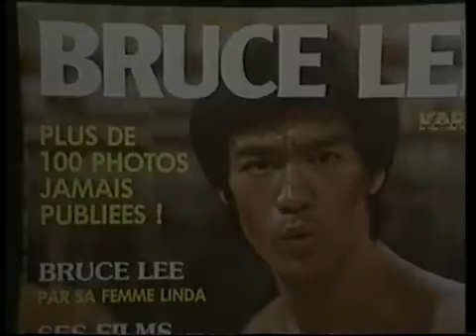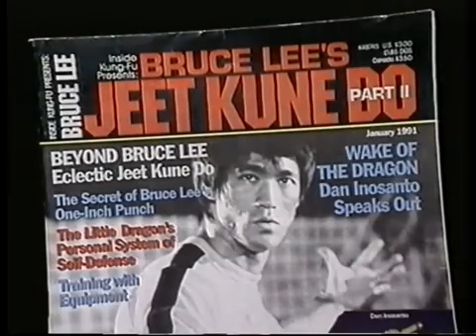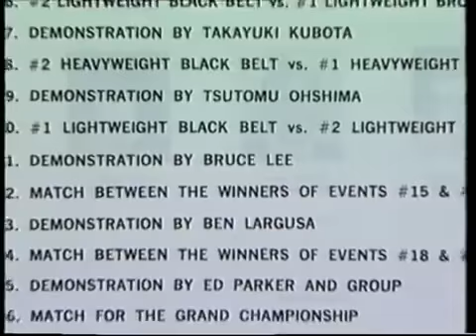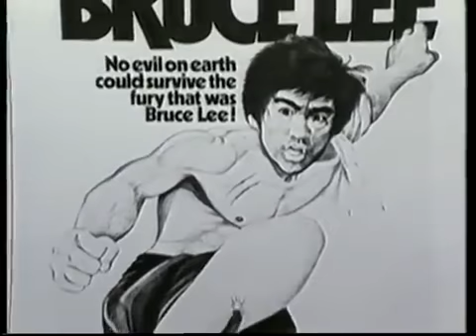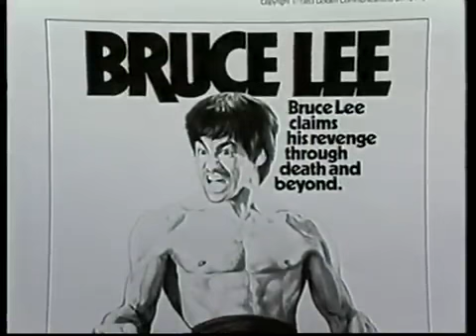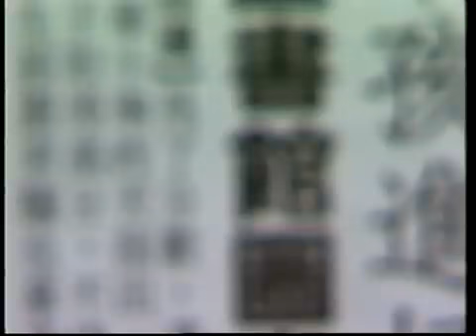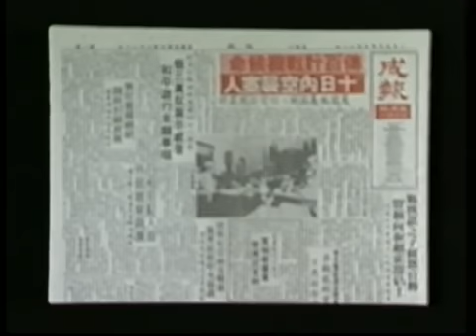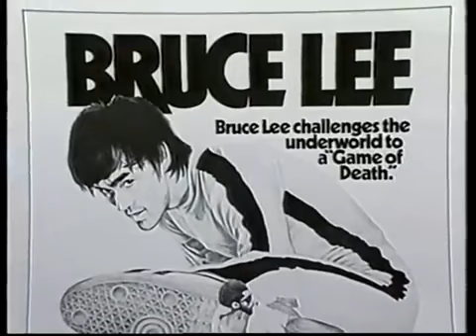Mitico ( Bruce Lee ) 💞💞